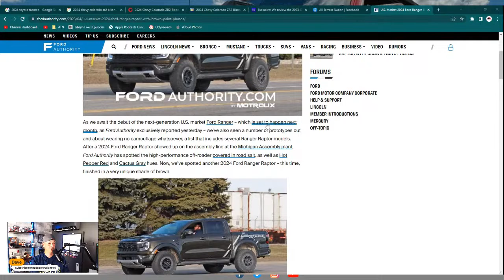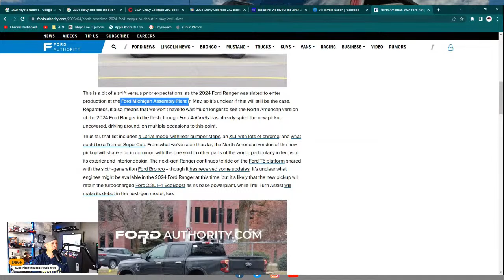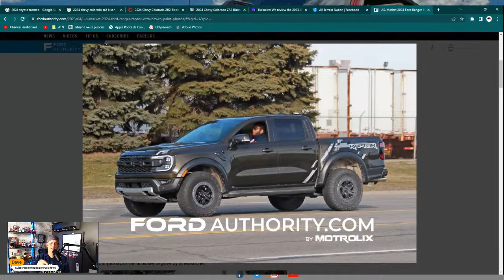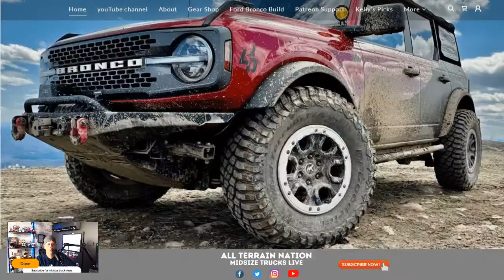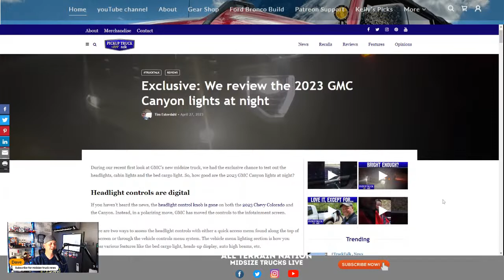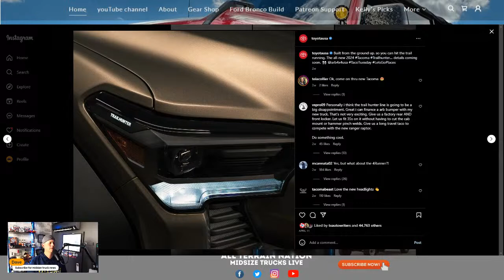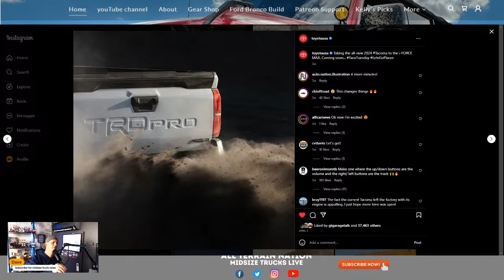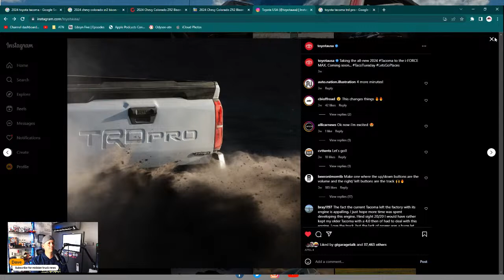Midsize Trucks Live - Midsize truck month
Chevrolet has confirmed the Colorado ZR2 Bison will make its debut at the end of May, Toyota keeps sending out teasers every Taco Tuesday and Ford is reportedly dropping the next generation Ranger this May.
Join Dave as we take a look at the latest midsize trucks.

Membership here allow us to cover more of the auto world.
We offer members only videos and VLOGs

We do too so give us a letter!